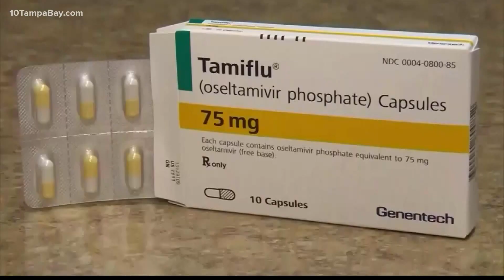COVID antiviral pills in development, would be used after infection similar to Tamiflu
The United States government has invested $3 billion into developing antiviral pills to fight COVID-19 early into an infection.

The Antiviral Program for Pandemics is boosting funding for research and speeding along clinical trials to develop treatments for the symptoms of the virus.

Many doctors and researchers agree that a COVID-19 vaccine is the best route of protection for most people, but antiviral pills will help people who can't be vaccinated.